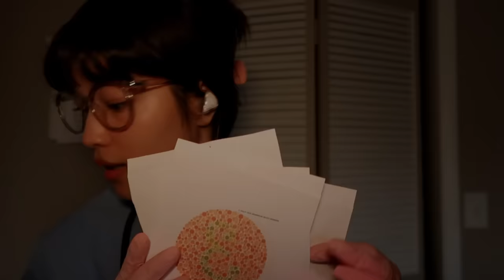Relaxing Cranial Nerve Exam Roleplay 😌 ASMR Medical Check-Up for Sleep 🩺 Follow My Instructions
what kind of doctor wears headphones to an appointment? and has backwards charts/cards SMH

at least she has scrubs on. 😌
LOL
anyways happy sunday!
going over my videos I realized I really haven't done a medical exam cranial nerve exam type video before, ofc I have like the ear doctor one and follow my instruction videos are very similar but nothing where I go over all of your senses. So I got into full role play mode although it sometimes is a little awkward for me LOL I typically don't write scripts maybe I should but I usually wing it for what i'm going to say and do so it feels a little more natural(?) or comfortable rather than trying to remember what the "script" was, somtimes Ill stand there like uhhhh what next...? I've been practicing looking at the camera more although sometimes I find myself not blinking HAHAHA so i'm starring into your soul and I have to remind myself to act as if i'm face to face with someone and I wouldn't stare wide eyed at someone's face for too long. Also I realized I need to figure out how to invert my camera so that things are the correct way...for example the eye chart is backwards but if I flip the video in post the audio will be mismatched HMMMM gotta figure that out...

This video includes ear-to-ear whispers, light triggers, follow my instructions asmr, face touching, face brushing. Unintelligible whispers & inaudible whispers

｡･*:★,｡･:* ｡･:･ﾟ:*:･ﾟ☆